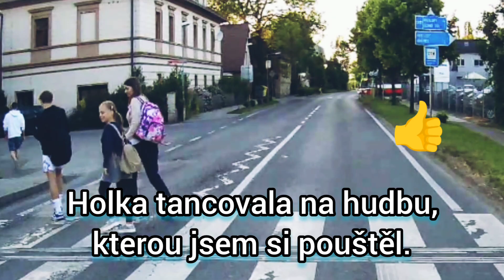Něco z práce 45